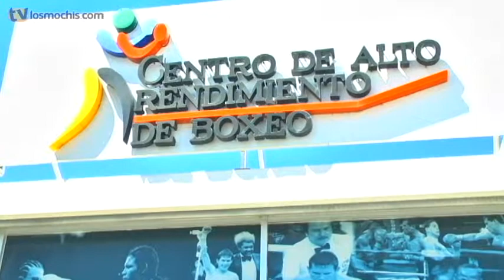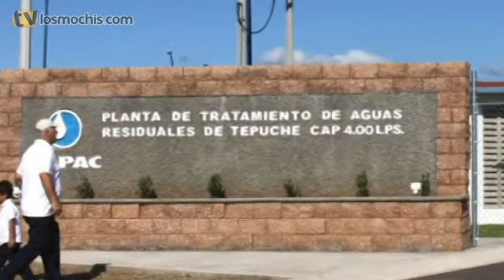Noticias Tv Los Mochis 2 de Octubre del 2014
-Los campeones Arce y González, junto con el presidente Arturo Duarte, visitan el CAR de BOX Los Mochis.
-Sinaloa se consolida como líder nacional en plantas potabilizadoras y de tratamiento de aguas residuales.

El Canal de Televisión de la Ciudad de Los Mochis.